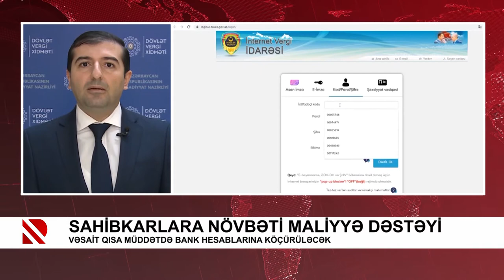Sahibkarlara növbəti maliyyə dəstəyi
Vəsait qısa müddətdə bank hesablarına köçürüləcək